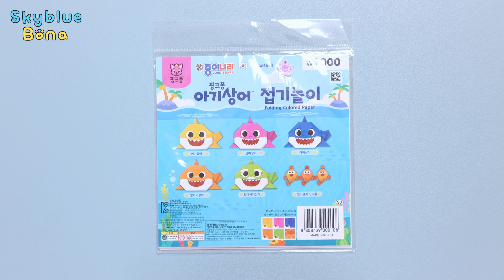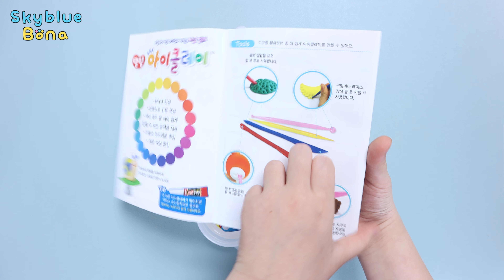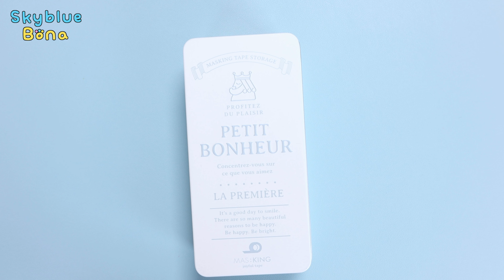다이소 구매후기(문구, 만들기)- Daiso Shopping in Korea (Stationary and more)